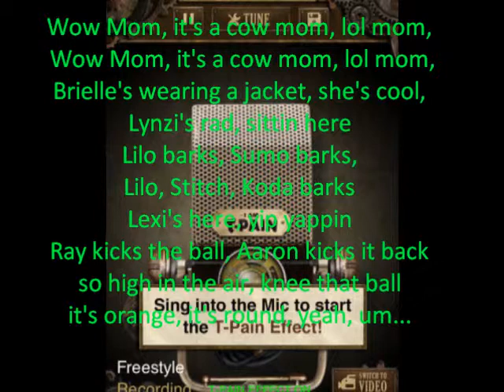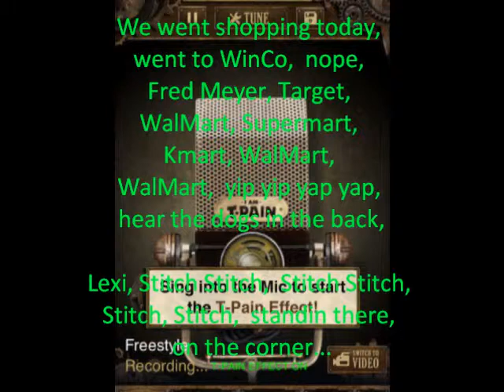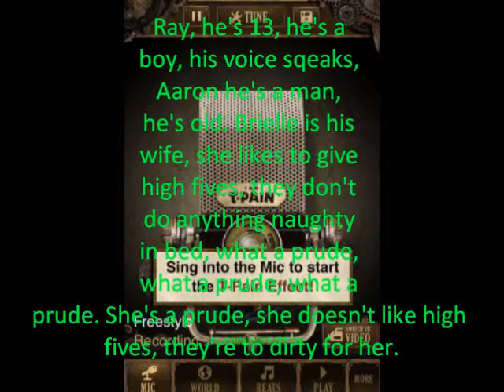Rachel Freestyle 1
My sister, Rachel, freestyle rap with TPain autotune App for iPhone.